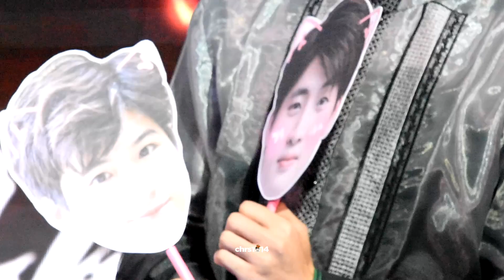191130 Is It Mean or Plan? (Mean On Fire)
2wish alert! Who best describes the question? Mean or Plan?

What: Mean On Fire
Where: Tanghalang Haribon
When: November 30, 2019
Producer: Thai Entertainment Portal